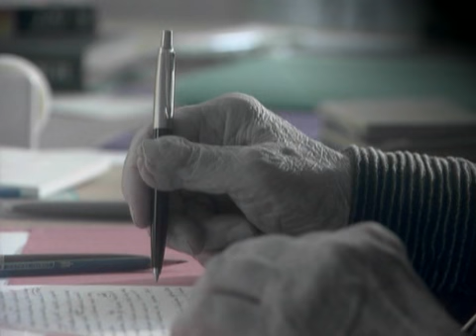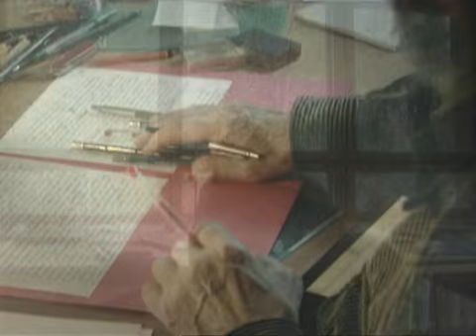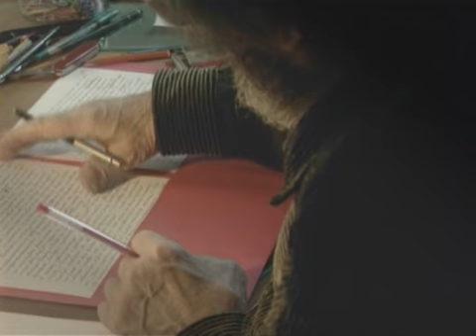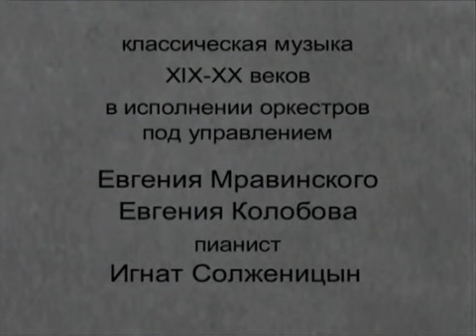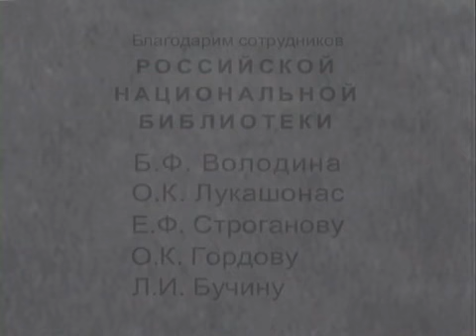Diálogos com Solzhenitsyn (Legendado) - Aleksandr Sokurov - Parte 2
Parte 2 - Legendas em português

Por que os homens vivem? Neste magnífico documentário, Sokurov conversa com um dos mais importantes escritores russos do século XX. Dividido em quatro partes, o diálogo entre ele e Solzhenitsyn passeia pelos mais diversos temas: indo desde a história pessoal do escritor, passando pela história russa, questões literárias e estéticas, e abordando tudo o que concerne à questão existencial humana e a Criação.